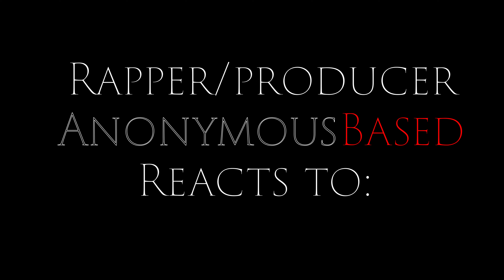Burden of Performance (Reaction) [1st Time Watching!!!]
Me giving an honest review of the video:
Burden of Performance